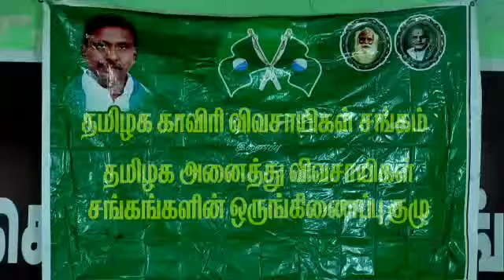விவசாயிகள் சங்கங்களின் ஒருங்கிணைப்பு குழு தலைவர் பி.ஆர்.பாண்டியன் பேட்டி.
முல்லைப்பெரியாறு அணையில் மத்திய தொழில்படை பாதுகாப்பு அளிக்க கோரி நவ-12ஆம் தேதி உண்ணாவிரத போராட்டம் - தமிழக அனைத்து விவசாயிகள் சங்கங்களின் ஒருங்கிணைப்பு குழு தலைவர்  பி.ஆர்.பாண்டியன் பேட்டி.

முல்லைப்பெரியாறு அணை நீர் திறப்பு விவகாரம் தொடர்பாக மதுரையில் மதுரை, தேனி, சிவகங்கை, ராமநாதபுரம் உள்ளிட்ட 5மாவட்ட விவசாயிகள் சங்க நிர்வாகிகள் ஆலோசனைக்கூட்டம் பி.ஆர்.பாண்டியன் தலைமையில் ஆலோசனைக்கூட்டம் நடைபெற்றது.

இதனையடுத்து செய்தியாளர்களை சந்தித்த தமிழக காவிரி விவசாயிகள் சங்க தலைவர் பி.ஆர்.பாண்டியன் பேசியபோது:

முல்லைப்பெரியாறு அணை திறப்பு குறித்து தமிழகத்தின் உரிமையை மீட்க கோரி நவ 12ஆம் தேதி விவசாய சங்கம் சார்பில் தேனி மாவட்டம் கூடலூரில் விவசாயிகள் சங்கம் சார்பில் உண்ணாவிரத போராட்டம் நடத்தப்படும் எனவும்,  முல்லைப்பெரியாறு அணையை உடைக்க முயலும் கேரள அரசை கண்டித்தும், சட்ட விரோதமாக முல்லைப்பெரியாறு அணைக்குள் நுழைந்து தமிழக அரசின் உத்தரவின்றி தண்ணீரை திறந்த்தற்காக கேரள அமைச்சர்கள் மீது  மீது நடவடிக்கை எடுக்க கோரியும், அணைப்பகுதிக்கு மத்திய தொழில் பாதுகாப்பு படை பாதுகாப்பு அளிக்க கோரியும் முதற்கட்ட போராட்டமாக உண்ணாவிரத போராட்டம் நடத்தப்படும் எனவும், இதனை தொடர்ந்து பல்வேறு கட்ட போராட்டம் நடத்தப்படும் எனவும் தெரிவித்தார்.

தண்ணீர் திறப்பு குறித்து உரிய முறையில் அறிவிக்கப்பட்டதாக தமிழக நீர்பாசனத்துறை அமைச்சரின் கருத்தை மறுக்கவில்லை அது உண்மை எனில் ஏன் தேனி மாவட்ட ஆட்சியரிடம் கூறவில்லை , அணை திறப்பு குறித்தும் அதிகாரபூர்வமாக அறிவித்திருந்தால்  இந்த விபரீத விளைவு ஏற்பட்டிருக்காது, உரிய அனுமதி பெறப்பட்டதா என்ற அமைச்சரின் குறித்து தமிழக அரசு விளக்கமளிக்க வேண்டும், தமிழகத்தின் கட்டுப்பாட்டில் உள்ள அணையில் கேரள அமைச்சர்கள் நுழைந்தது எப்படி, நீர்பாசனத்துறை அமைச்சர் தண்ணீரை திறந்துவிட்டது மிகப்பெரிய அச்சுறுத்தல் ஏற்படுத்தியதோடு சந்தேகமும் அளிக்கிறது, இந்த விவகாரத்தில் அரசியலமைப்பு சட்டத்தை கேரள அரசு மீறுகிறது, கேரள அரசு அனுமதித்தால் தான் தமிழக பொறியாளர்களே நுழையும் நிலை உள்ள நிலையில் கேரள அமைச்சர்கள் நுழைந்தது எப்படி எனவே மத்திய தொழில் பாதுகாப்புபடை பாதுகாப்பு அளிக்க வேண்டும் என்றார்.

பைட்-1 திரு.பி.ஆர்.பாண்டியன் - தலைவர், தமிழக அனைத்து விவசாயிகள் சங்கங்களின் ஒருங்கிணைப்பு குழு